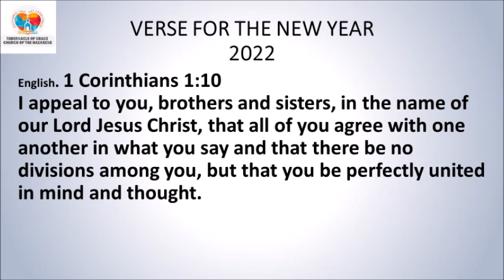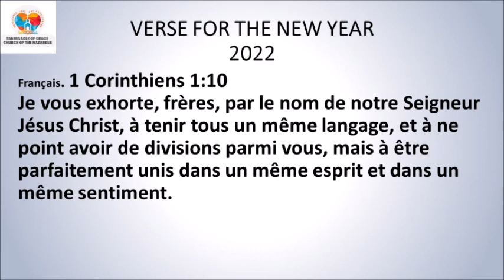DEVOSYON ASWÈ / EVENING DEVOTIONAL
DEVOSYON ASWÈ
AN KREYÒL 1ye Sezon 2022 🆕
Past. Wilson Badette

*1 Korent 1:10* *Tèm Lane 2022*
Frè m' yo, men sa m'ap mande nou, nan non Jezikri, Seyè nou an. Tanpri, mete nou dakò sou tout bagay. Pa kite divizyon mete pye nan mitan nou. Okontrè, se pou nou viv byen yonn ak lòt. Mete yon sèl lide nan tèt nou, se pou nou tout gen yon sèl pawòl.
*Panse jounen an:* An nou ini nou nan yon menm Espri ak Santiman.